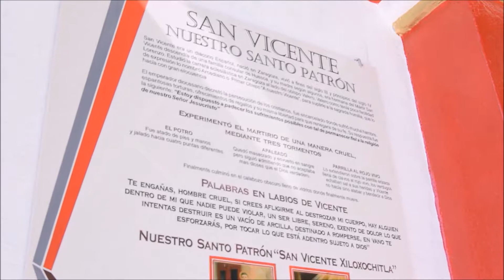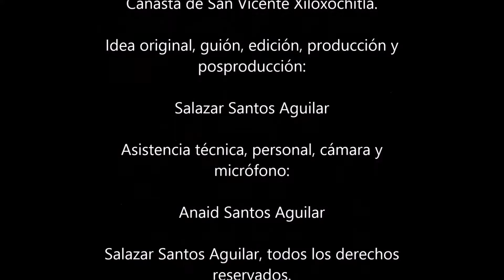Hermelinda, la serie, Capítulo 02.- El taco de canasta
En nuestro segundo capítulo de Hermelinda, acompaña a Salazar Santos a conocer los orígenes de uno de los platillos más emblemáticos del centro del país: El taco de canasta, orgullosamente tlaxcalteca.